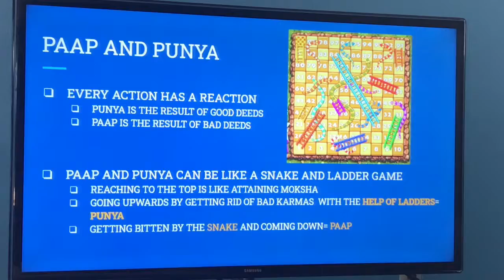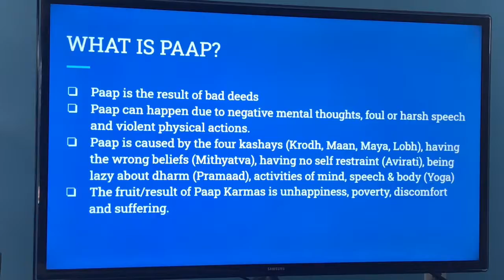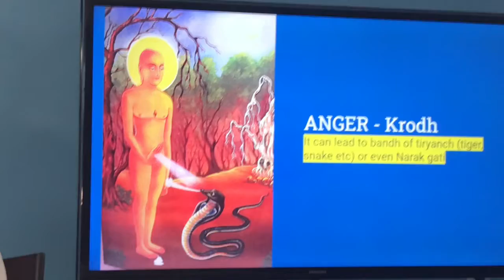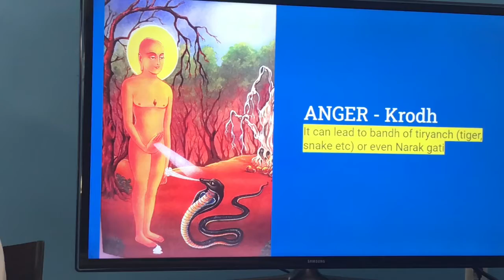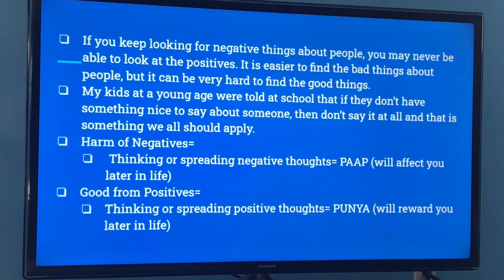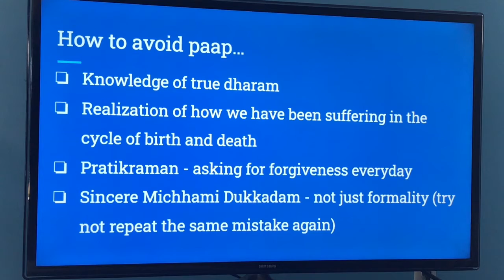NavTattva - Paap - 1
Presentations by students of ITOT pathshala after attending classes on 'Overview of Nav Tattva'.
References:
Vyakhyaans Series by Guru MS:
Param Pujya Muktidarshansuriji (NavTattva, Kandivali vachna series), Bhaktiyogacharya Yashovijay suriji (Maun Antar Yatra Shibir, Zinzuwada vachna series), Yashovijaysuriji - Jaygoshsuri samuday (Rajkot Navpad vachna series), Pannyas Labdhivallabh, JinpremMunishri, Sadhviji Nandiyashashriji MS.
Scholars (Swadhyay classes):
 Smt. Sunandabahen Vohra, Shri Girishbhai Shah (Swadhyay classes at JCSC on Navtattva and Tattvarth Sutra -Abhinav Tika),  Kumari Tarlaben Doshi, Shri Dhirubhai Mehta, Pt. Champakbhai Mehta.
Books:
JAINA Education Series 302, 40, Navtattva No Saral Parichay, “That Which Is” (Tattvartha Sutra), Tattvarth Sutra Abhinav Tika, Puja Sangrah, Pratikraman Saart, Sripal Raas.